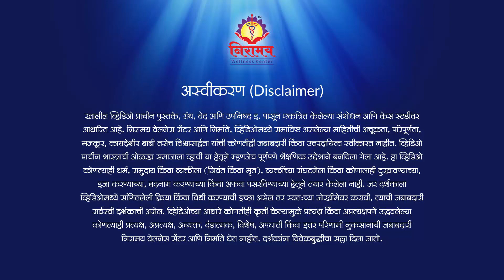ध्यानासाठी आसन महत्वाचे !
चांगलं ध्यान लागायचं असेल तर आधी यम-नियमांचं पालन करावं लागतं. यातले ‘नियम’ म्हणजे काय? या नियमांच्या पालनाने व योग्य आसनाने ध्यानाची बैठक सुकर आणि सुखावह होते. या आसनामुळे मनात संतोष आणि शरीरातला ताण दूर होतो. ‘अचपळ मन माझे’ कसे नियंत्रित करता येते ह्याचा उपायही ह्या नियमांमध्ये दिलेला आहे. एकंदरित ध्यानाची बैठक स्थिर व्हायची असेल तर आधी यम-नियमांचे पालन गरजेचे आहे.

योगातले नियम व आसनाविषयी जाणून घेण्यासाठी हा व्हिडीओ पाहा आणि इतरांना देखील शेअर करा.